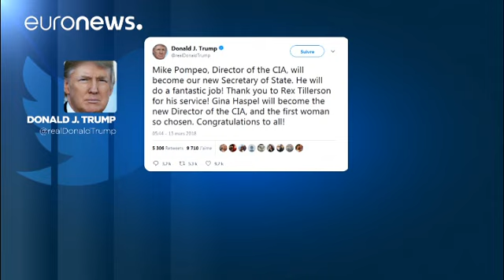Nach 14 Monaten: Trump feuert Außenminister Rex Tillerson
Per Twitter gab Trump den Namen des neuen Außenministers und eine weitere Personalie bekannt...…